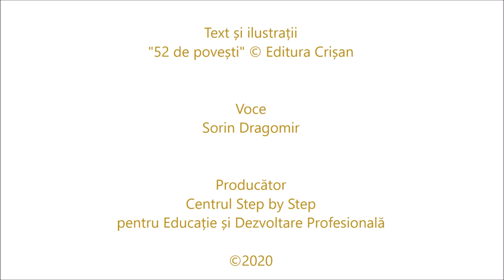Frumoasa adormită - poveste audio - Podcast Step by Step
Această poveste este o adaptare destinată copiilor preșcolari și se constituie într-o resursă educațională pusă la dispoziție gratuit, deopotrivă educatorilor și părinților. Ea poate fi folosită pentru a oferi celor mici un moment de divertisment adecvat vârstei lor, dar mai ales ca punct de pornire pentru dialog sau activități creative cu copiii (Ex: Dacă ai avea un creion magic, ce personaj ai șterge sau transforma? De ce? / Care este personajul tău preferat? / De ce ți-a plăcut acel personaj? / Ce crezi că ar fi putut face diferit personajul tău preferat? / Crezi că ai putea desena pădurea sau palatul din poveste?  Etc).